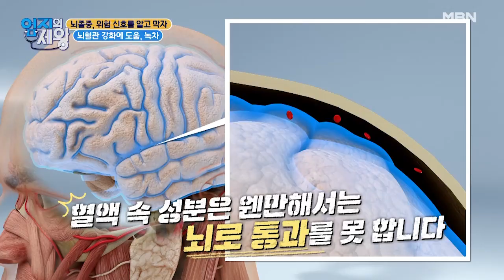이거 먹고 뇌졸중 극복했어요~ 뇌졸중 완화하고 10kg도 뺐다?! MBN 211102 방송